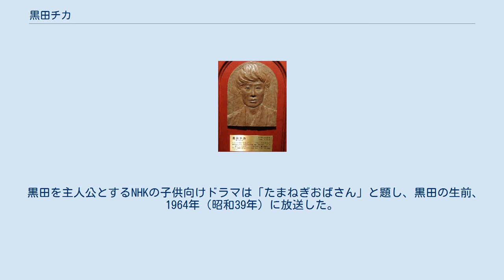黒田チカ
黒田 チカ（くろだ チカ、1884年3月24日 - 1968年11月8日）は日本最初の女性化学者。
お茶の水女子大学名誉教授。
植物色素の構造決定を行ったことで知られる。
天然色素に関する黒田の研究は、2013年3月に日本化学会がその関連資料を化学遺産に認定。
 佐賀県佐賀郡松原町（現・佐賀市松原）生まれ。
日本初の女子帝国大学生の1人としても知られる。
 父平八、母トクの7人兄弟姉妹の三女として1884年（明治17年）に佐賀県に生まれる。
「これからは女子にも教育が必要」と考え子どもは大学へ上げようとした両親の方針もあり、黒田チカは1901年（明治34年）に佐賀県師範学校（現・佐賀大学文化教育学部）女子部を卒業、小学校教員として1年の義務奉職を経ると1902年（明治35年・18歳）、上京して女子高等師範学校理科へ進む。
在学中の1903年（明治36年）にはマリ・キュリーがノーベル物理学賞受賞、黒田は1906年（明治39年）に卒業すると福井県師範学校女子部に職を得る。
翌1907年（明治40年）、母校の研究科に入学、2年で修了すると (1909年（明治42年・25歳）、東京女子高等師範学校に改称した母校で助教授に任ぜられる。
 1913年（大正2年・29歳）、東北帝国大学（現・東北大学）理科大学化学科に進み、日本初の帝国大学女子学生の一人となる。
官報で合格発表が行われた8月21日は後に女子大生の日となった。
同期に牧田らく、丹下ウメ (40歳)がいた。
1911年にはマリ・キュリーが2度目のノーベル賞を受けている。
1916年（大正5年）、同学科を卒業し日本女性初の理学士となると副手の職を得る。
2年後の1918年（大正7年・34歳）、天然色素の研究『紫根の色素について』を東京化学会（現・日本化学会）で発表する（女性理学士の発表は初）。
 黒田は文部省外国留学生として1921年（大正10年・37歳）英国オックスフォード大学へ国費で渡り、2年間の在外研究を経験している。
1923年（大正12年）8月、アメリカ経由で帰国、11月に上京してお茶の水女子大学で講義をするとともに、理化学研究所の真島研究室で紅花の色素の構造研究を始める。
5年を費やした研究により1929年（昭和4年）博士号を受けた黒田は45歳、保井コノに続く女性理学博士第2号の誕生である。
学位論文は『紅花の色素カーサミンの構造決定』。
 タマネギの中のケルセチンが血圧降下作用があることをかねてから発見しており、1953年（昭和28年）12月に特許を得てケルチンCとして市販される。
 1958年4月26日、黒田を会長として日本婦人科学者の会が発足する。
1968年（昭和43年）11月8日、福岡で逝去、84歳没。
従三位叙位。
 黒田を主人公とするNHKの子供向けドラマは「たまねぎおばさん」と題し、黒田の生前、1964年（昭和39年）に放送した。
主人公の黒田を演じたのは若き日の市原悦子である。
 国立科学博物館展示のレリーフ